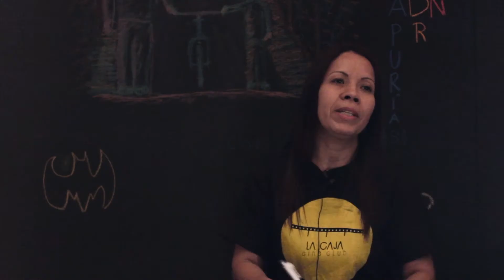35mm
Cámara: Daniela Rojas Rojas
Iluminación: Diego Valencia Gómez
Edición: Daniela Alejandra Hincapié Hoyos